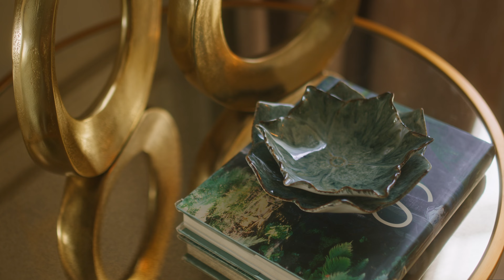Элегантный престиж: роскошная квартира от архитектора Ольги Соколовой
Сегодня мы расскажем вам о проекте Ольги Соколовой, архитектора, лауреата Interia AWARDS 2012 и участника программы “Квартирный вопрос”. У дизайнера получилось создать исключительное пространство, которое не только отличается своим роскошеством, но и насыщено функциональными деталями, которые делают интерьер внимательным к хозяевам дома.

Давайте погрузимся в историю этого проекта, у Ольги получилось создать интерьер вне времени, который всегда будет модным и актуальным. Посмотрим с вами на интересные визуальные и технические решения, которые раскрыли проект по-особенному.

Хотите быть в курсе самых актуальных новостей в мире дизайна интерьеров?

В ЭТОМ ВИДЕО:

0:11 О проекте
0:53 Интервью с Ольгой Соколовой
1:21 Как создавался проект: от концепции до реализации
2:20 Молдинги ЕВРОПЛАСТ
3:03 Цветовые решения в интерьере
4:16 Сервиc PITERRA  для дизайнеров
5:13 Сотрудничество с PITERRA

ПАРТНЕРЫ ПРОЕКТА:
1. Архитектор Ольга Соколова, архитектурная студия ACD
2. Сеть салонов «Сампо Паркет»
3. Двери, стеновые панели «Волховец»
4. Керамогранит и сантехника от Novus
5. Интерьерное освещение и декор от Eglo
6. Текстиль «Премьера Дизайн»